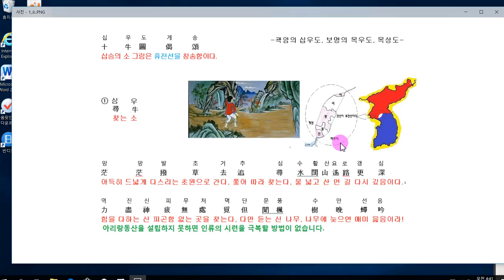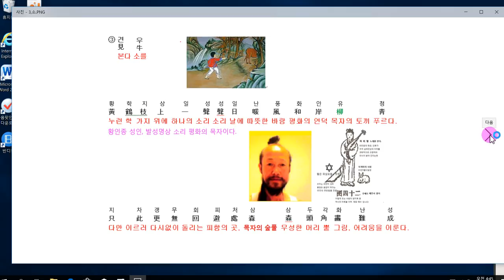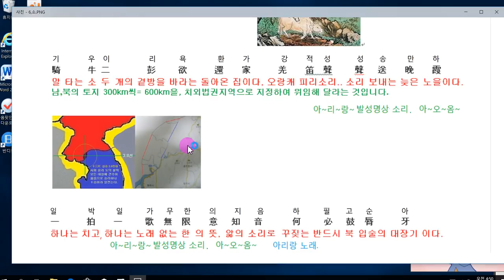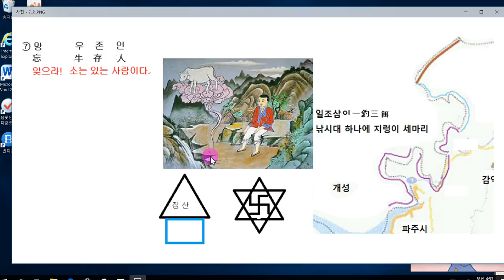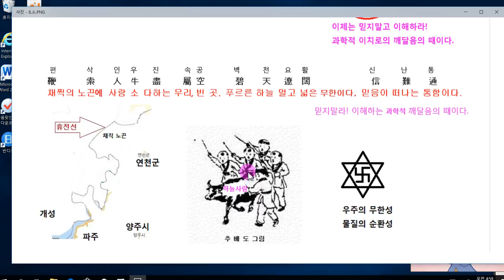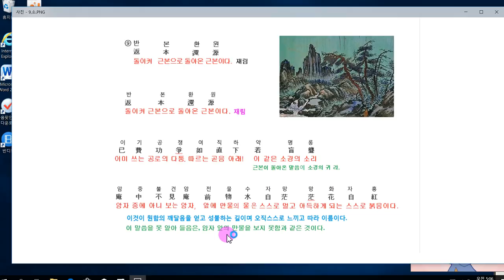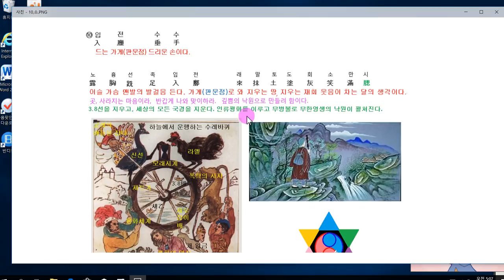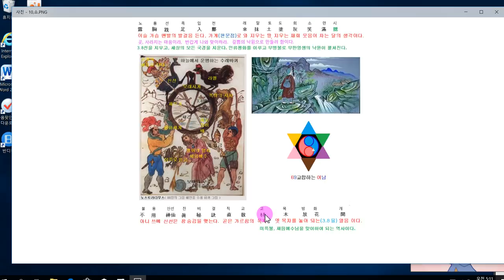십우도 미륵출현 상황을 나타내다.